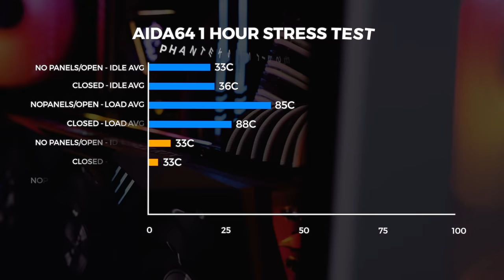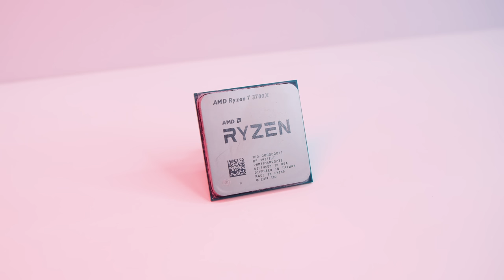Phanteks Eclipse P360A: Now With Added Air!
The Phanteks Eclipse P360X was so popular that Phanteks decided it was time to create an Airflow focused version of it called the P360A.

Phanteks Eclipse P360A
COMING SOON
AMD Ryzen 7 3700X
MSI CORE LIQUID 240R
MSI B550 TOMAHAWK
Kingston HyperX Fury RGB 16GB

Some Cameras & Gear Used To Make These Videos
►Panasonic Lumix GH5

►Fujifilm X-T2

►Panasonic 12-35mm f/2.8 II

►Metabones SpeedBooster EF - MFT 0.71x

►RodeLink FM Wireless Filmmaker System

Chapters

0:00 - Intro
0:43 - Removing Side Panels
1:12 - Removing Front Panel
1:24 - Preinstalled Fans
1:44 - Hard Drive Mounting
1:54 - Accessory Box
2:05 - Cable Management & SSD Mounting
2:22 - Built In RGB
3:14 - PSU Size
3:41 - Fan & Radiator Mounting
4:20 - Motherboard Support
4:34 - GPU Size
4:50 - Vertical GPU Mounting Options
5:06 - Dust Filters
5:35 - Front IO
6:01 - Build Time
8:47 - Peel Corp
9:19 - Cinematic Mode
11:57 - Thermals
12:49 - The Parts
13:21 - SSD Video
13:24 - Fans & Lighting
14:07 - Building & Cable Management
15:04 - Would I Recommend This Case?
15:47 - Conclusion
16:26 - We Make The Music
16:41 - Final Word
17:20 - Bonus Big Cat